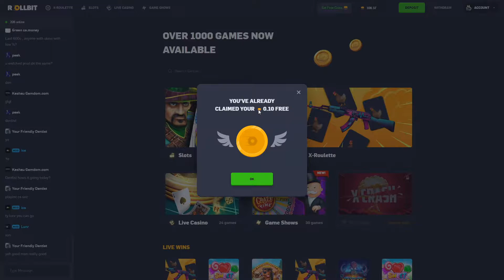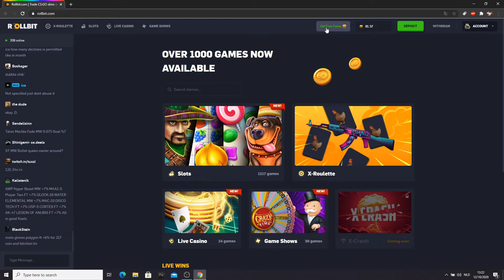SO MANY COINFLIPS ON CRAZYTIME! (rollbit non-sponsored)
Get free $0.10 on ROLLBIT!